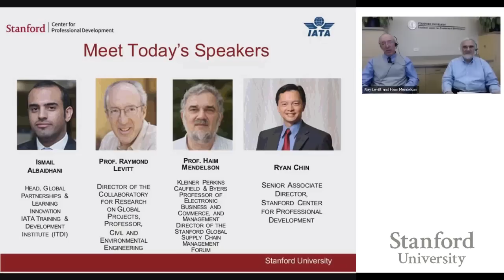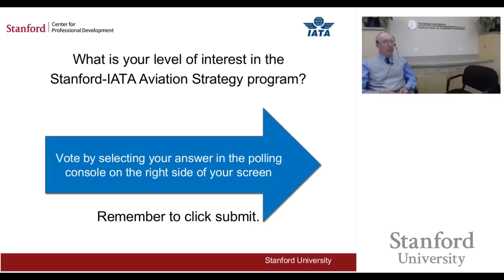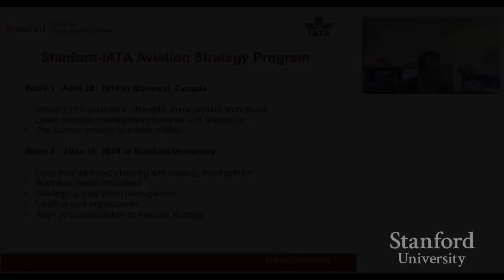Stanford Webinar - Strategy Execution for the Air Transport Industry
Stanford-IATA Aviation Management certificate program webinar discusses challenges that face the air transport industry.

Air transport industry leaders face continuous challenges from economy fluctuation, technology development and natural resource scarcity. Join Professor Raymond Levitt, Professor Haim Mendelson and Ismail Albaidhani from the International Air Transport Association (IATA) Training & Development Institute as they discuss how innovation, strategy execution and business model change can apply to the challenges that face the air transport industry.